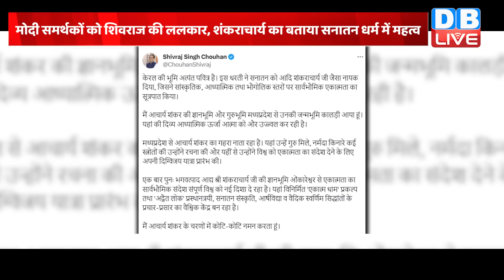Ram Mandir उद्घाटन पर Shivraj Singh Chouhan ने हाईकमान पर कसा तंज | Breaking News